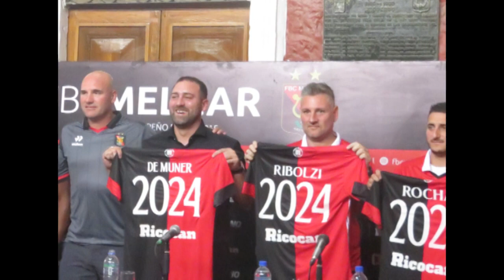FBC MELGAR PRESENTÓ A SU NUEVO COMANDO TECNICO PARA LA TEMPORADA 2024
Conferencia de Pablo De Muner y su CT

 / deportescopa.  .